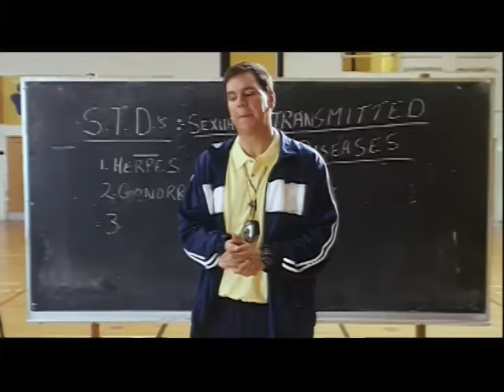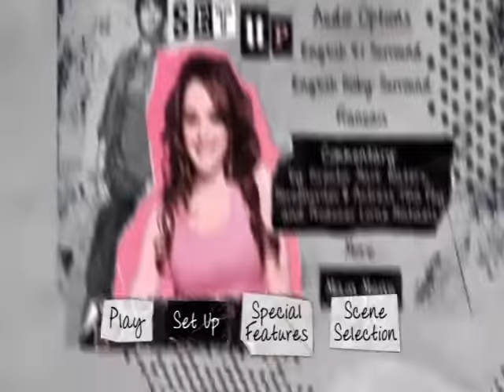Mean Girls - Blooper Reel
Just a huge fan of the movie.